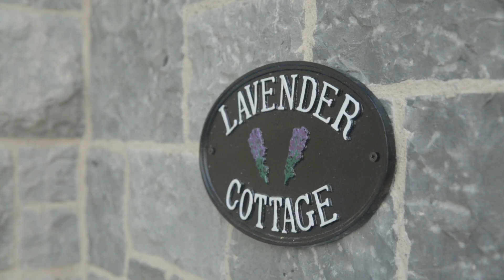Adare Manor Hotel of The Year 2018